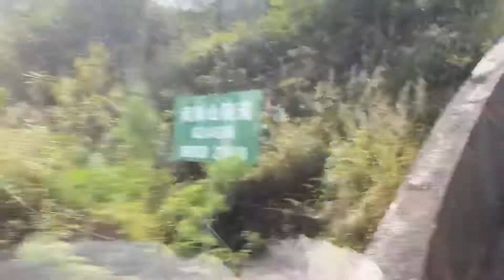High Speed Train- Traveling Zhuhai to Guangzhou